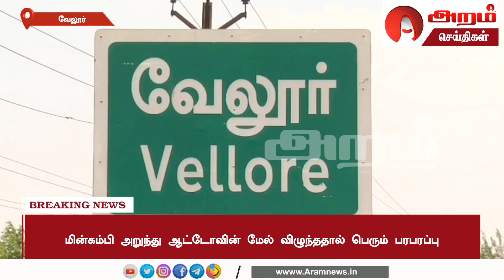மின்கம்பி அறுந்து ஆட்டோவின் மேல் விழுந்ததால் பெரும் பரபரப்பு